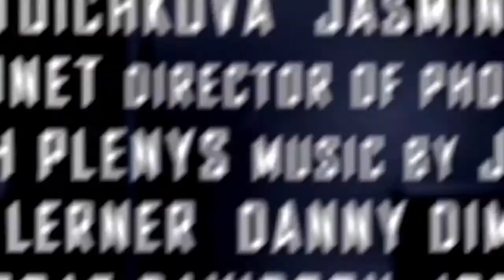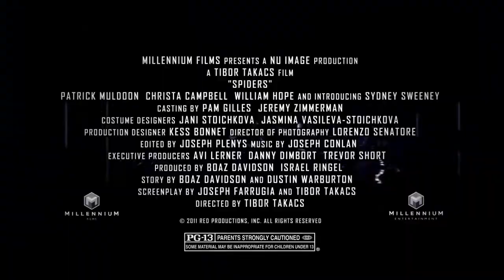Spiders 3D HD Trailer 2013